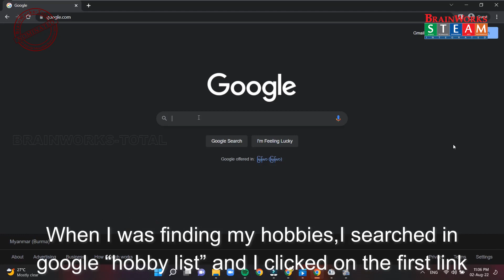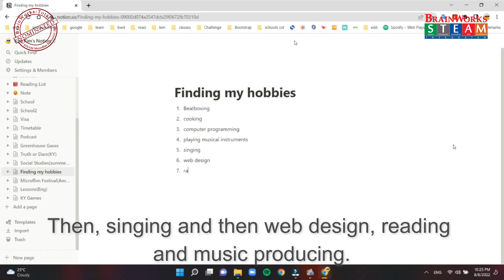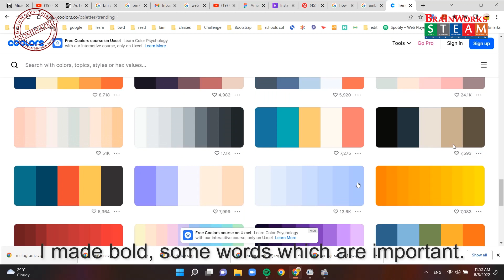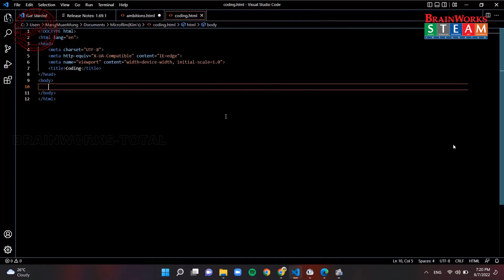M5707_My Ambition by Sian Hoih Kim_TKT